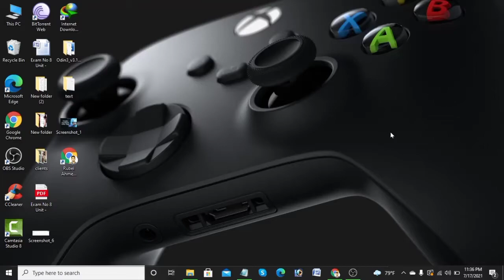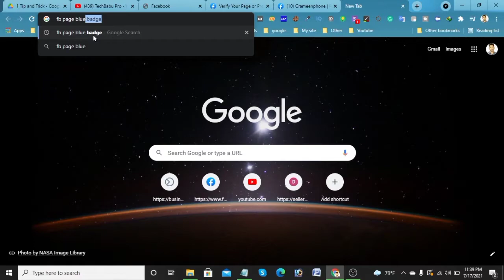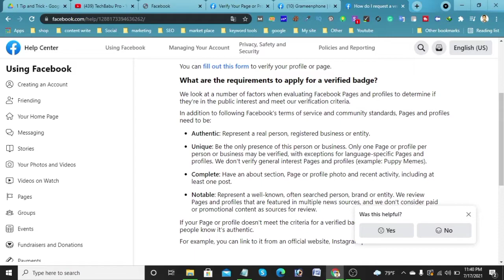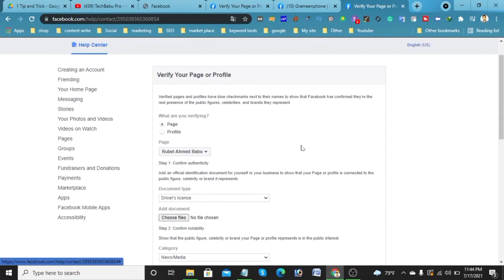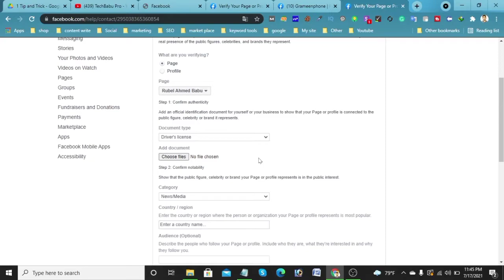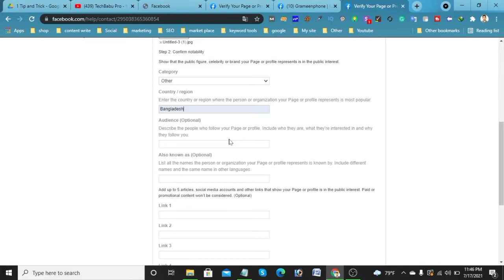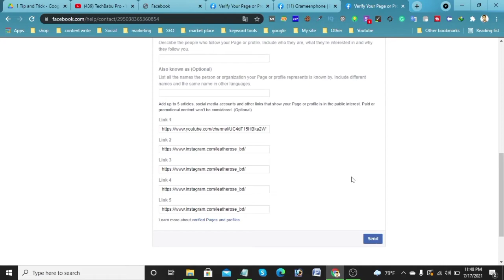Facebook Page Verification | How to verify Facebook Page | Facebook Blue badge apeal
Hello, viewers In this video I'm gonna show you  How to verify Facebook Page. hope you will be benefited from this video.

01:00 - [ Content of first chapter ]
02:00 - [ Content of second chapter ]
03:00 - [ Content of third chapter ]

Take care, Rubel Ahmed Babu